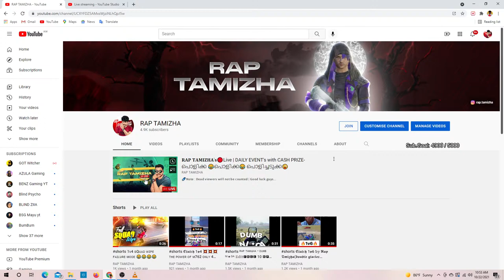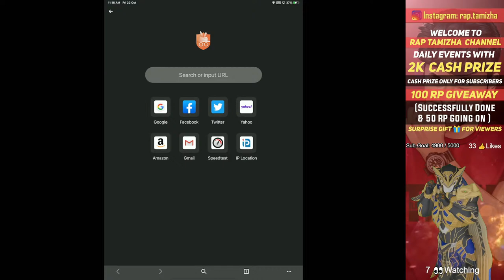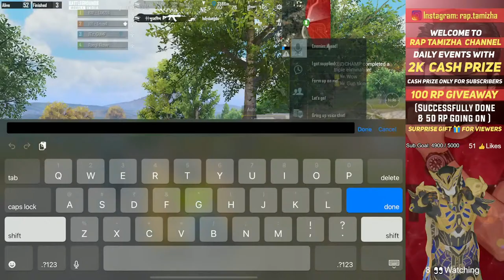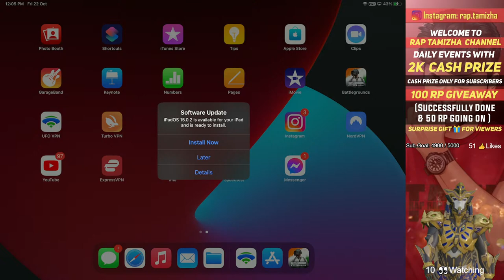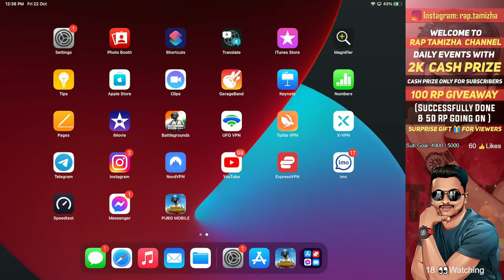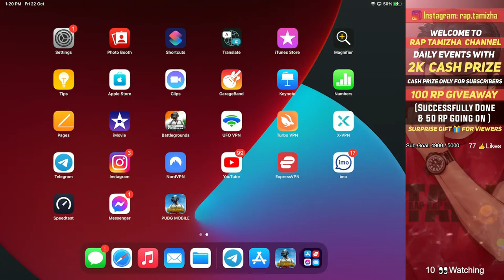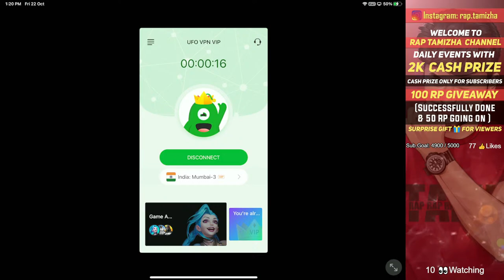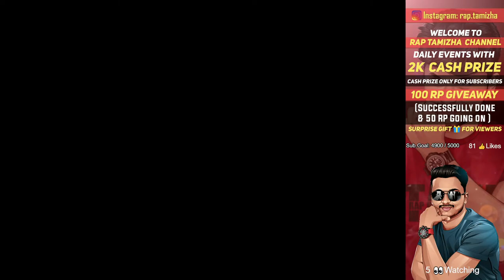𝐑𝐀𝐏 𝐓𝐀𝐌𝐈𝐙𝐇𝐀'𝐬🔴Live | ROAD TO 5K with SPECIAL EVENT's- പൊളിക്ക 😂പൊളിക്ക😂 പൊളിച്ചടുക്ക😜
☄️𝗡𝗼𝘁𝗲 : 𝗗𝗲𝗮𝗱 𝘃𝗶𝗲𝘄𝗲𝗿𝘀 𝘄𝗶𝗹𝗹 𝗻𝗼𝘁 𝗯𝗲 𝗰𝗼𝘂𝗻𝘁𝗲𝗱 | 𝗚𝗼𝗼𝗱 𝗹𝘂𝗰𝗸 𝗴𝘂𝘆𝘀 ❤️

Those who are participating in RAP TAMIZHA's daily fun events , they must follow the rules given below👇

2.While participating in Insta story tag event , you should tag any of your 5 friends and mention Rap Tamizha too.

3.Once you become the winner you should post a story in your Instagram about Rap Tamizha's daily events and tag any of your 5 friends & RapTamizha in ur story

 🔥Winners should be send Screenshots and G pay number  in Rap Tamizha insta chat box before next day 12 pm, and metion what u prefer either GPay or Redeem code

🔥If the winners does not follow the above given rules will be disqualified..